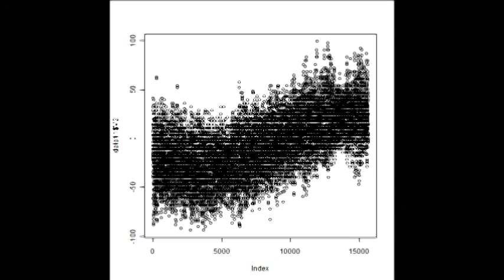超音波の音圧データ解析（ Ultrasonic analysis ）